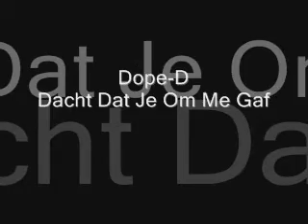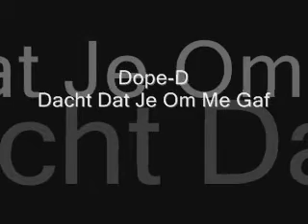Dope D Dacht Dat Je Om Me Gaf